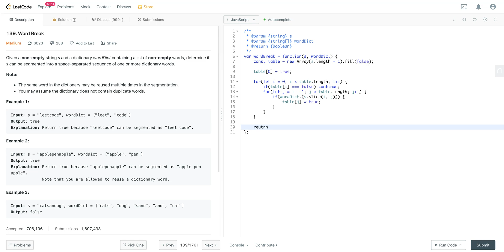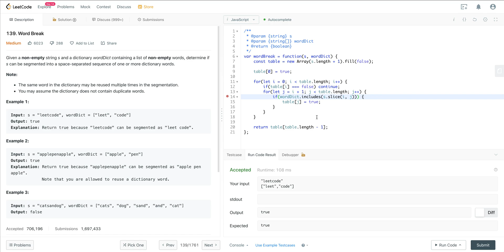LEETCODE 139 (JAVASCRIPT) | WORD BREAK | CODING INTERVIEW PREP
Word Break solution: LeetCode 139 (Javascript)